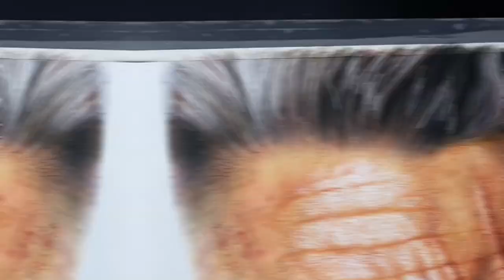The CABLE DRAWİNG (Josh Brolin) | alpayagiz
Colored pencils drawing of The CABLE from Deadpool movie.
Materials:
Prismacolor, Polychromos, Copic Sketch Marker.